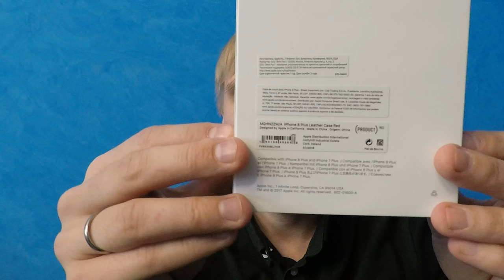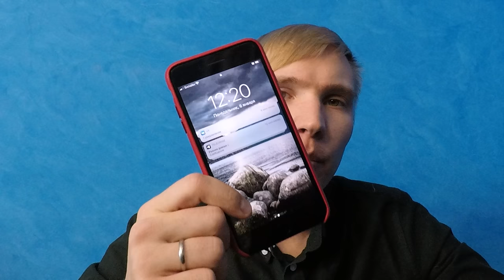Hands on: Apple iPhone Leather Cover — кожаный чехол для айфона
Обзор-распаковка (unboxing) кожаного чехла для Apple iPhone 8 Plus красного цвета —  product red. Почему айфон нужно использовать именно в чехле?